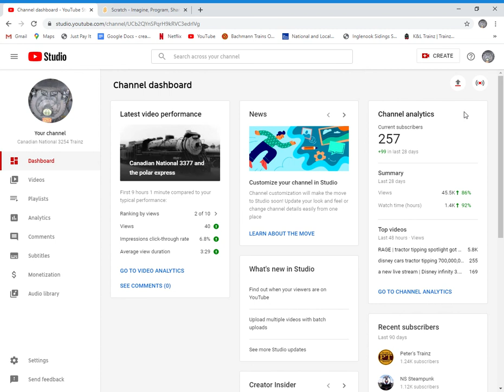guys you are crazy out there and i reacted to other videos and play video games and made videos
guys comment if i should react to videos that are animated.